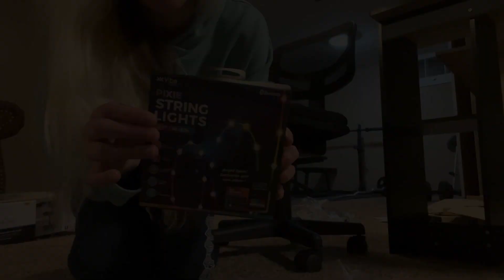vlogmas day 18.19. AND 23 | wrap-a-thon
Wrapping and putting together all of the christmas gifts!

S.u.b.s.c.r.i.b.e.

xoxo,
Trisha